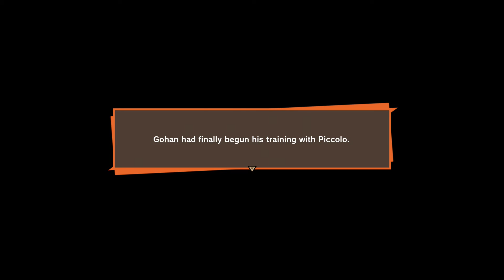Dragon Ball Z: Kakarot Part 3: Deathmatch Approaching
After surviving on his own for 6 months, Gohan begins his training with Piccolo.  At the same time, Goku manages to finish his with King Kai and is brought back to life with the dragon balls and makes his way back snake way.

Foggy Future: 03:24
Gohan vs. Piccolo 1: 09:09
Gohan saves Puar: 20:40
Gohan vs. Piccolo 2: 32:15